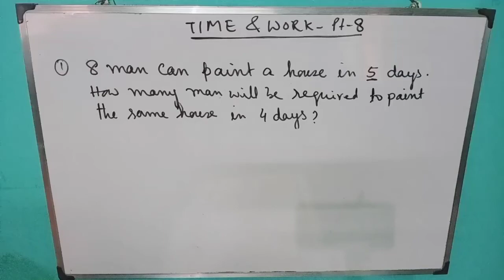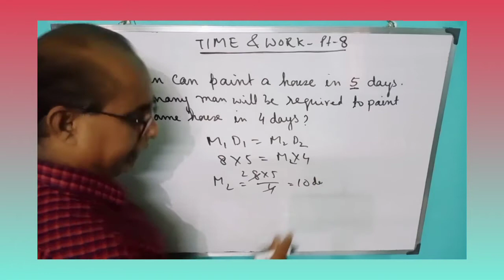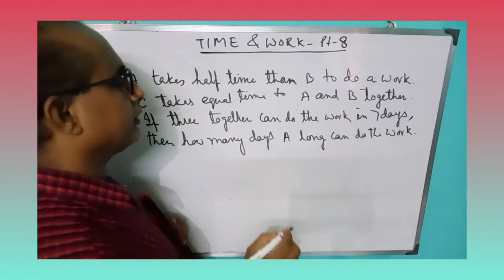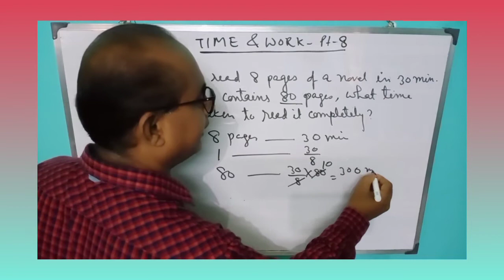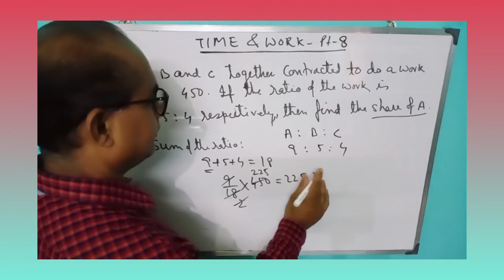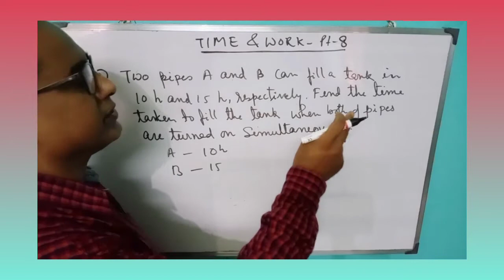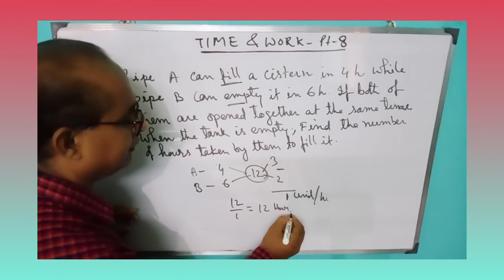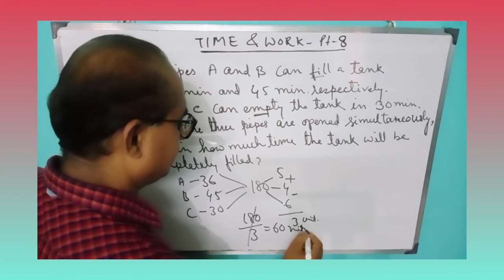Time and Work (Part-8)/कार्य और समय (भाग -8)/Time and Work in Eng/Time and Work shortcut tricks.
anup roy Roy Defence  Academy
○Sub Maj(H)- Anup Kumar Roy
○Retired Edn JCO from Army Educational Corps.
○Opening a Coaching institution named Roy Defence Academy for entrance exams of SSC GD, Army GD/ Tech, RPF etc.
○Email add: subakroy @gmail.com
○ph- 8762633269